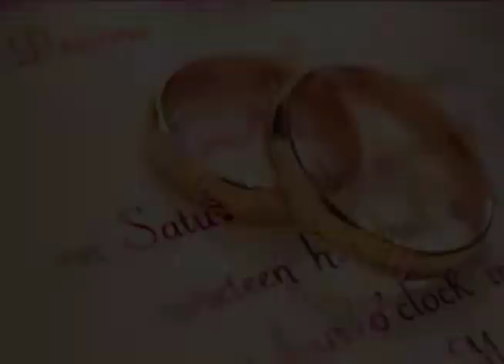Programa Pauta Livre Milton Barão